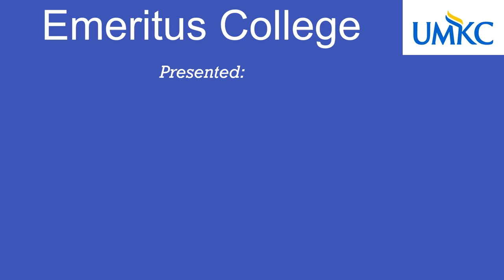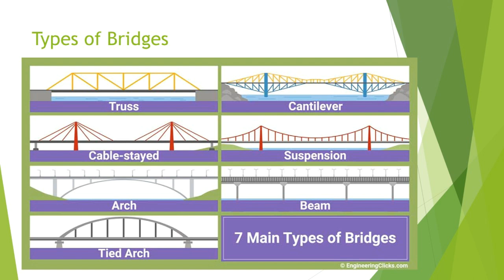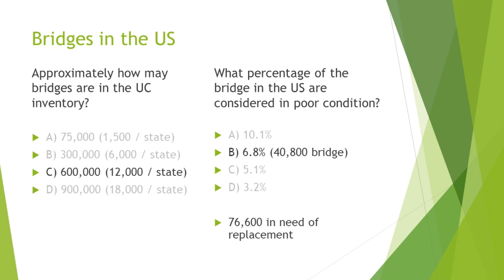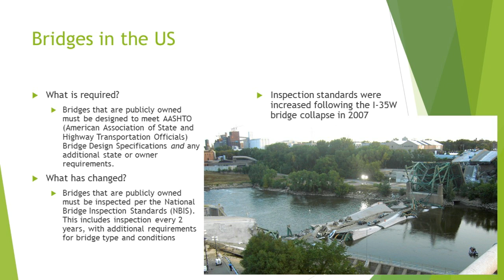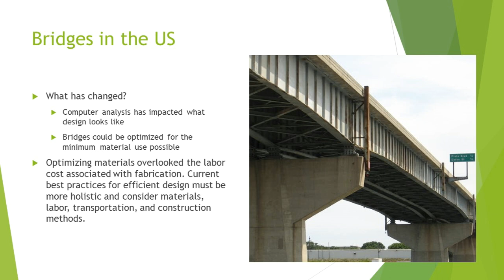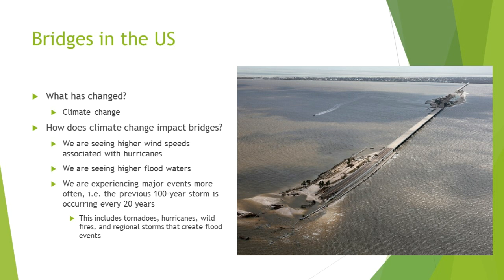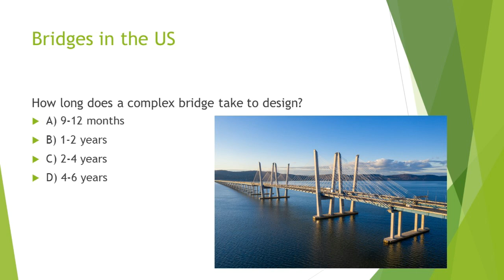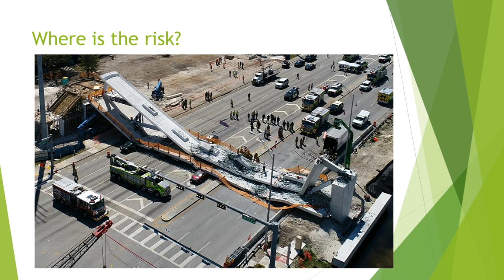Everything You Want to Know about Bridges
On February 12, 2024, Sam Kevern, a bridge construction engineer with over 15 years of experience in bridge design, construction, and demolition, presented “Everything You Want to Know about Bridges”.  Her background and current work certainly made this challenging title a reality, as seen by the eyes of an engineer.  She lives in Kansas City and is employed as a technical manager for the engineering firm Foothills Bridge, located in Boulder, Colorado.  She has worked on projects in 28 states, including the erection engineering for Children’s Mercy Park (Sporting KC’s soccer stadium), design of the Kosciuszko [pronounced: coo-shoes-co] Bridge (the first cable-stayed bridge in New York), rehabilitation work on the Golden Gate Bridge, construction of the Inner Harbor Navigation Channel Flood Wall in New Orleans, and various other infrastructure projects across the country. She specializes in bridge construction and demolition. Sam is an active member on ASCE’s national Temporary Works Committee. She has a BS – Civil Engineering from the University of Wisconsin – Platteville and a MS – Civil Engineering from Iowa State University.
The audience consisted of emeriti of the University of Missouri-Kansas City, in person and through zoom.  This presentation was part of the monthly program series by the Emeritus College of UMKC.